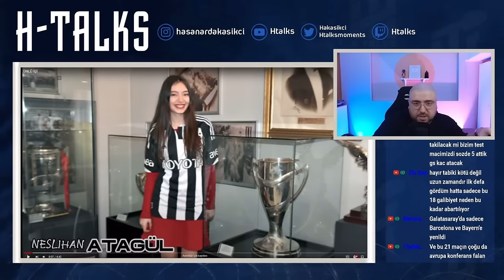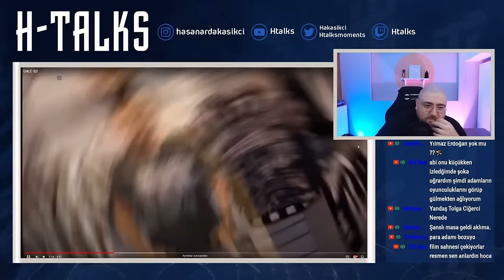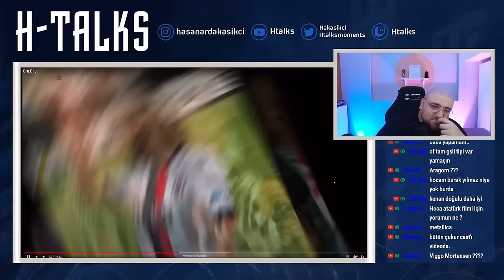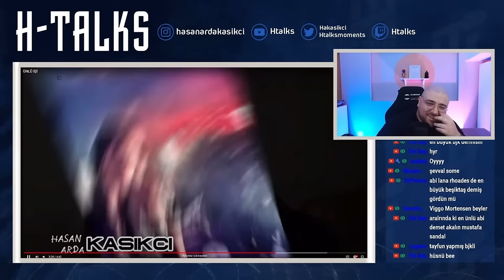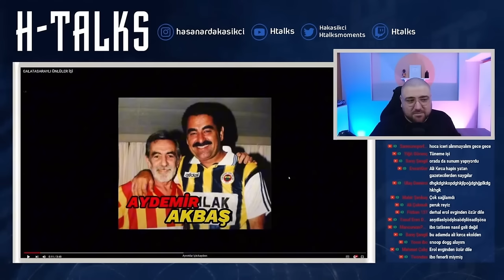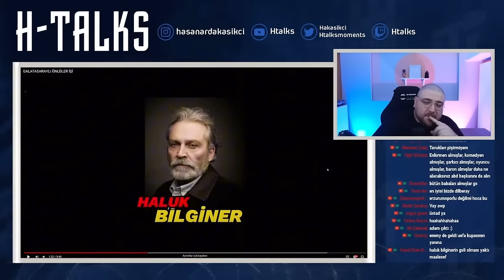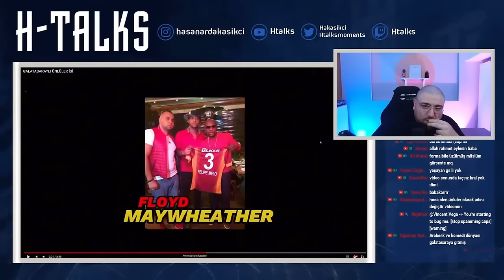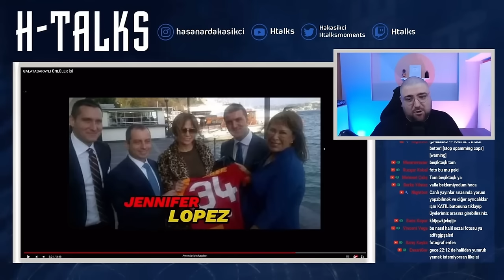Ünlüler Hangi Takım Taraftarı? | Galatasaray ve Beşiktaş